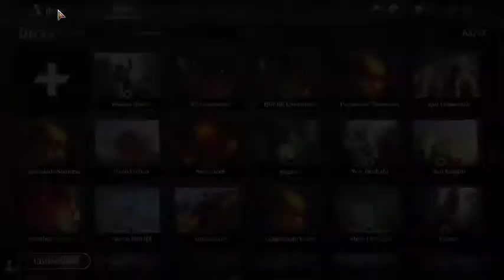Decks para a pós-rotação de Magic: The Gathering em 2020: Winota Dogs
Os "Winotas decks" marcam presente no Standard desde o lançamento de Ikoria: Terra de Colossos e certamente continuarão jogando, mas, claro, com consideráveis variações após a rotação que virá com o lançamento de Zendikar Rising em setembro de 2020. Neste vídeo, trago uma versão de "Winota dogs":

Criaturas:
4x Salvador Altruísta
4x Cão de Guarda Alpino
3x Líder da Matilha
4x Cão Ígneo
4x Mestre dos Sabujos Alpinos
3x Aventureira de Beiralava
4x Sabujo dos Raios
4x Winota, Agregadora de Forças
2x Cavaleiro Fogonato
2x Hacto, o Intocado
2x Kenrith, o Rei Regresso

Artefatos:
2x Brasolâmina

Terrenos:
7x Planície
7x Montanha
4x Penhasco Marcado pelo Vento
4x Templo do Triunfo